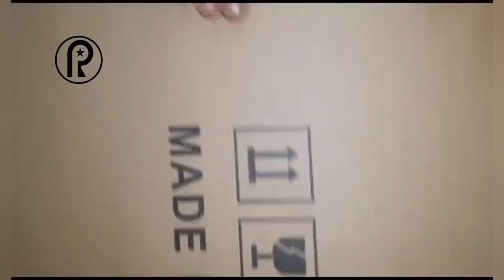Tutorial video unboxing jam dinding polorio (TYPE A88)